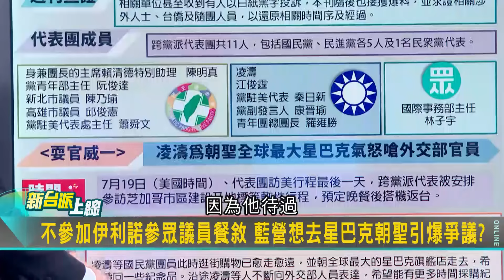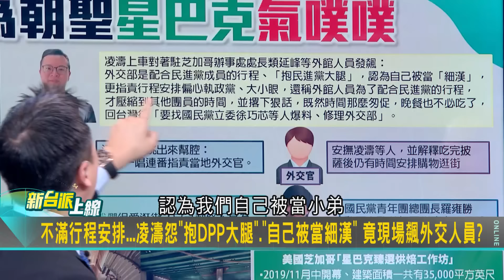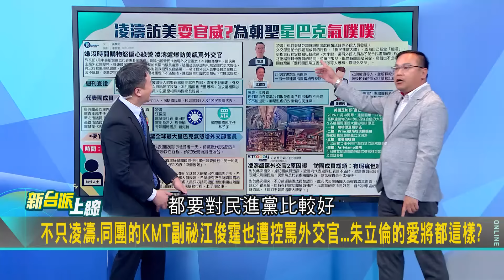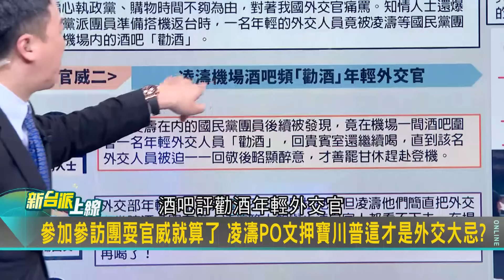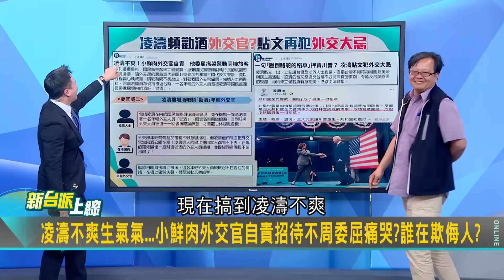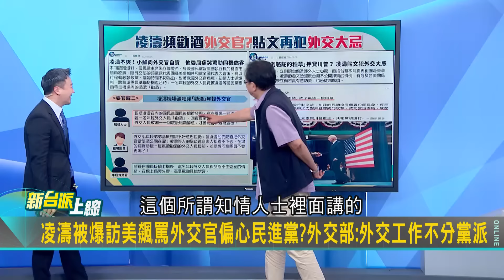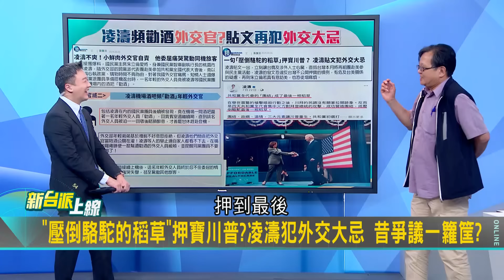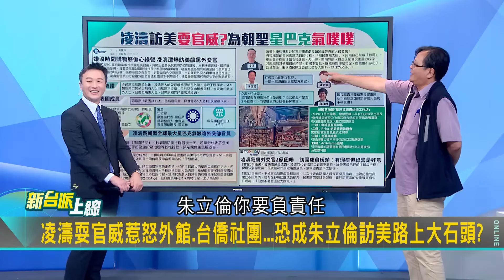【精華】凌濤別去大溪! 黃創夏搬總統嘉言錄「外交人員具有不容侵犯的風格」 侵犯外交人員=侵犯中華民國 黃創夏虧濤:小心蔣總統起來拿拐杖打死你｜李正皓 主持｜【新台派上線】20240807｜三立新聞台